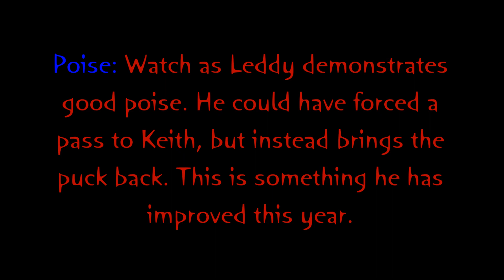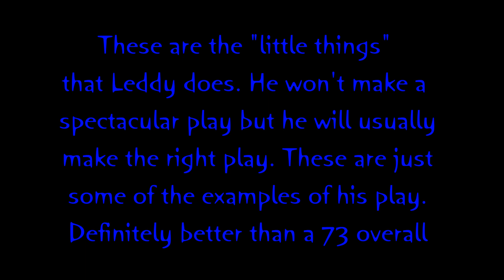Nick Leddy: Calm and Cool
Just a few plays showing Nick Leddy's improved play this season.